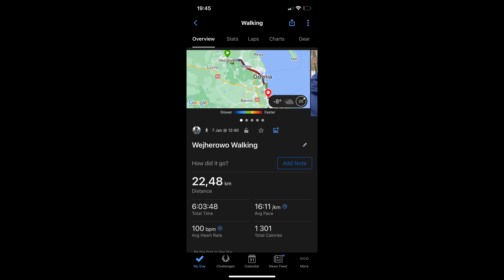Polish Winter Trek: Wild Tracks & Hammock Feast in Snowy Wejherowo !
7/1/2023